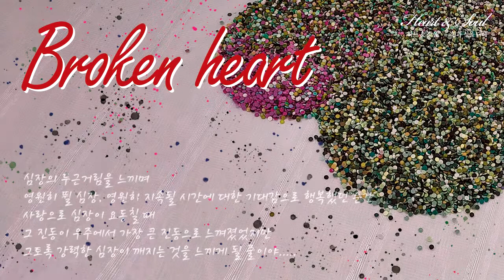[하트앤소울] 08'Broken Heart' - 김혜은 트리플오카리나 창작연주곡1집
오카리니스트 김혜은의 첫번째 창작연주곡집
[Heart&Soul(하트앤소울)-열과 성을 다해]

 전 곡이 트리플오카리나만으로 구성된 한국 첫 번째 창작곡집이고 발라드, 세미클래식, 세미재즈, 보사노바, 왈츠 등 다양한 장르를 담았으며 솔로곡 외에도 듀엣곡들도 채워 넣어 페이지를 넘길 때마다 색다른 매력을 느낄 수 있도록 만들었다.
뒤늦게 음악을 시작한 내가 작곡에 대한 정'열'을 품고 다른 어떤 일보다 정'성'을 다해 만든 앨범 '하트 앤 소울'(Heart & Soul:열과 성을 다해)을 애정 어린 눈으로 바라봐주시면 좋겠다.  - 머릿글 中

Track08 'Broken Heart'

심장의 두근거림을 느끼며
영원히 뛸 심장, 영원히 지속될 시간에 대한 기대감으로 행복했던 순간
사랑으로 심장이 요동칠 때
그 진동이 우주에서 가장 큰 진동으로 느껴졌었지만
그토록 강력한 심장이 깨지는 것을 느끼게 될 줄이야.